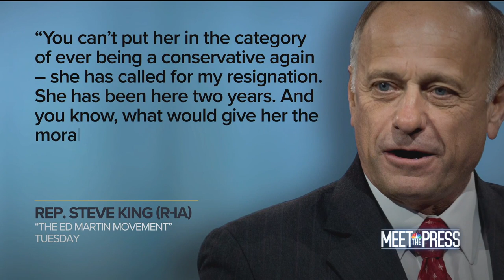Full Liz Cheney: 'What The President Has Put Forward Is Not Amnesty' | Meet The Press| NBC News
Rep. Liz Cheney (R-Wyo.) talks to Chuck Todd about President Trump's immigration offer, during an exclusive interview with Meet the Press